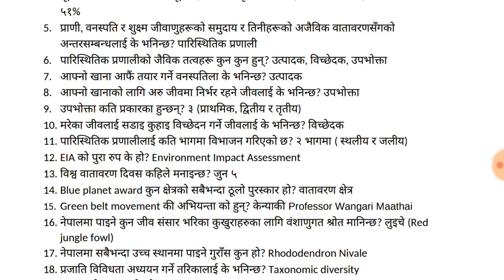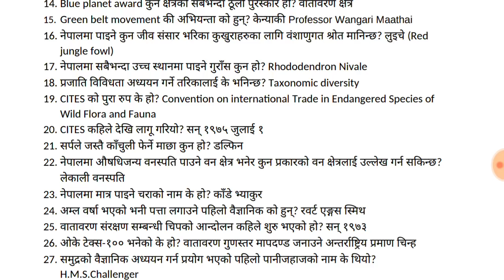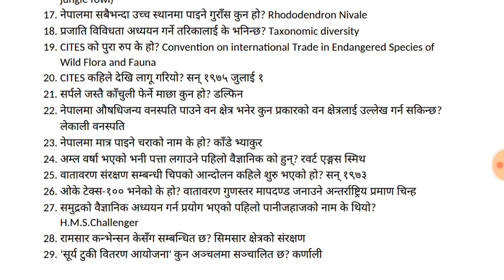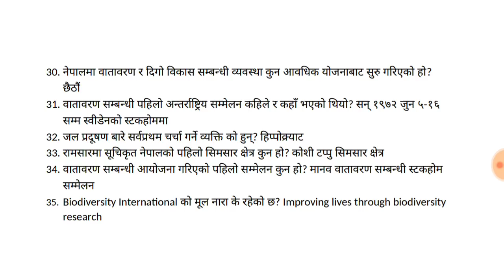Kharidar special video|Environment|पर्यावरण, जैविक विविधता तथा वातावरण व्यवस्थापन